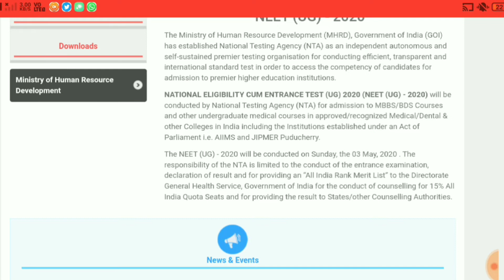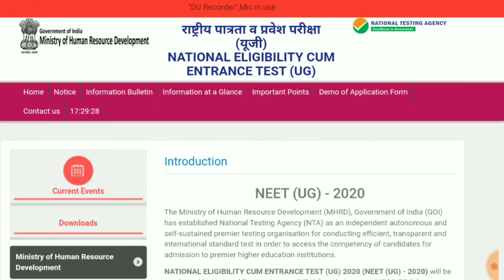Neet 2020 Registration - Neet 2020 Official website| Neet 2020 New Update